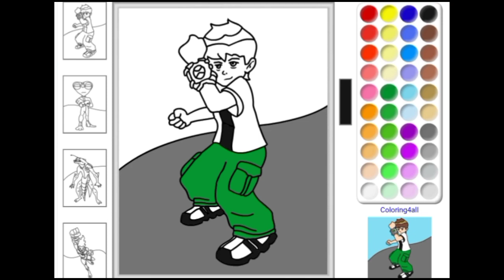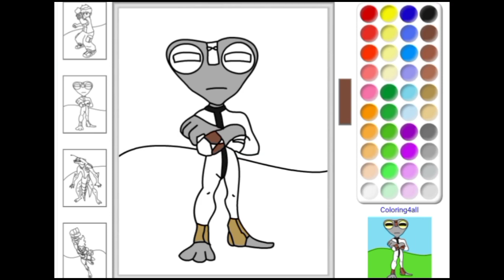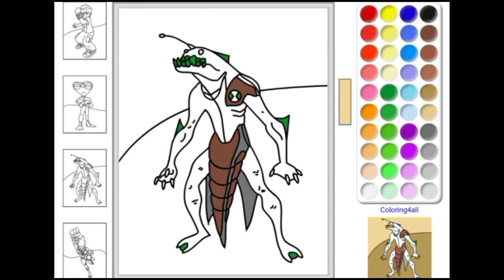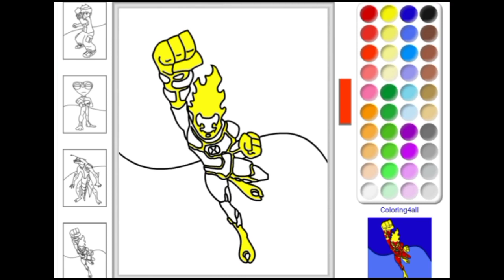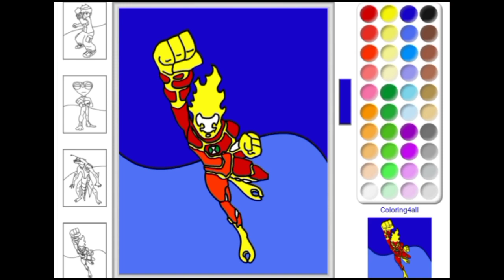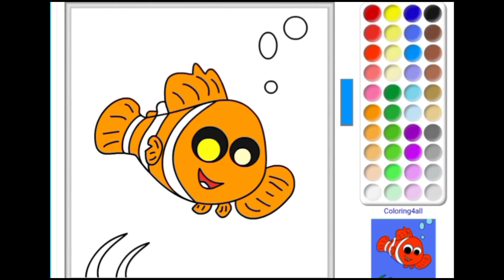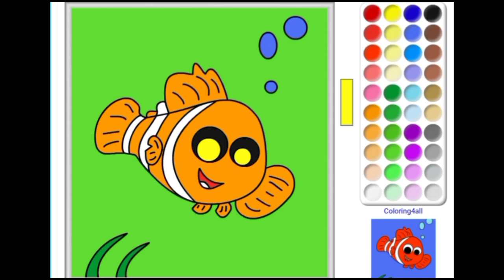COLORING CHILDREN'S CARTOON | KNOW COLORS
Drawing children's cartoons and coloring children's cartoons is very useful for adding to children's knowledge in learning to recognize colors. to color at will and very cheerful learn to color

cartoon drawing
know colors
color cartoon